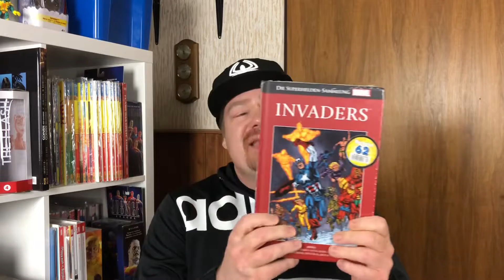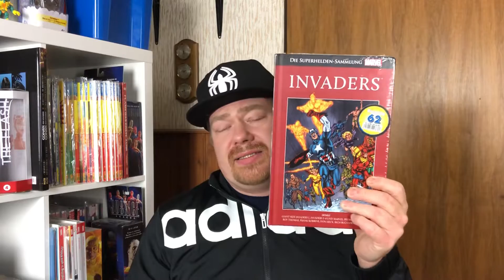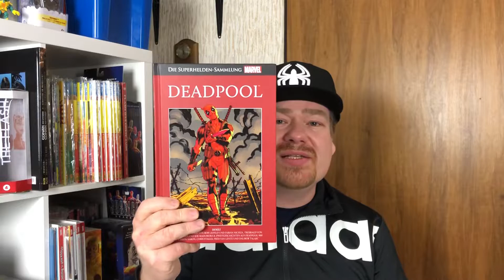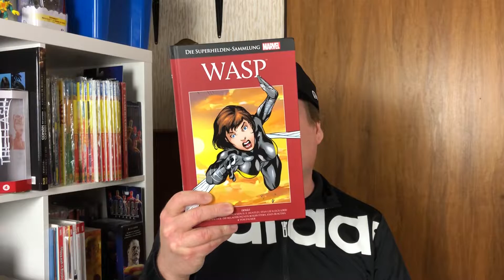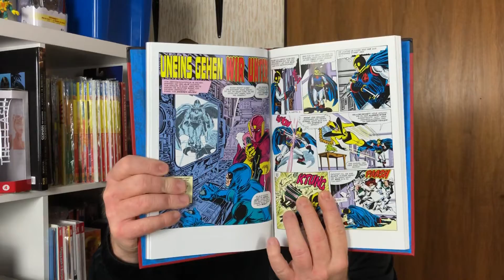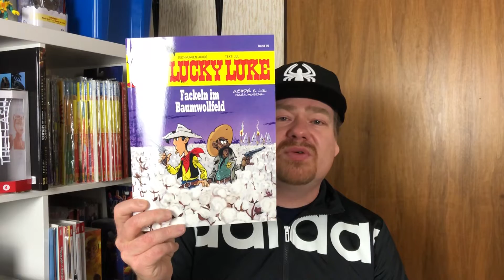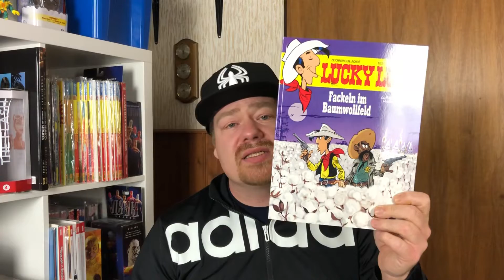Meine Comic-Neuzugänge Folge 126 | Ein paar Marvel Bände und Neues von Lucky Luke | Comic Haul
Invaders (Hachette Collections, rote Sammlung)
Deadpool (Hachette Collections, rote Sammlung)
Wasp (Hachette Collections, rote Sammlung)
Lucky Luke Band 99 (Ehapa Verlag)